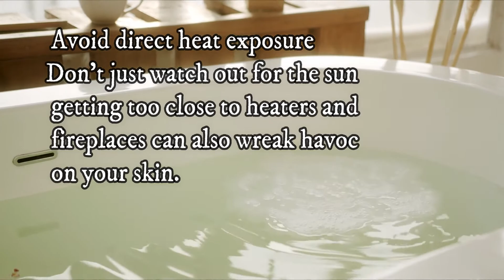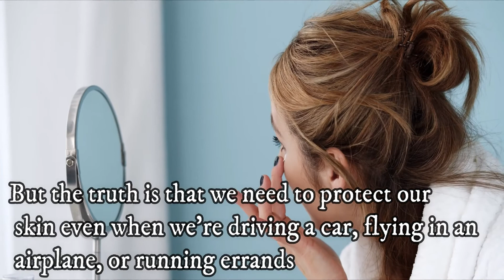How To Maintain Healthy Skin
healthy skin care and some does and don'ts